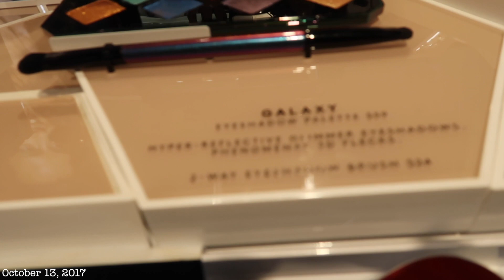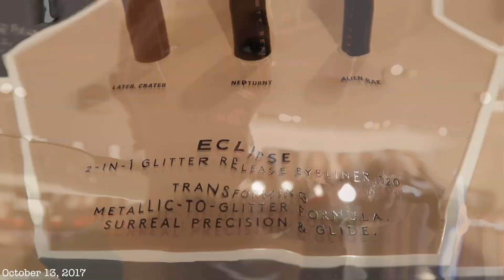VLOG | Fall 2k17 | I'm So Official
Intro & Outro Music:
BEAT MADE BY ME!

POSHMARK:   @ambe3

Please comment if you liked the video or have any video requests. Thanks!

Camera:  Canon G7X Mark II
Editing Software: Final Cut Pro 10
Location: Columbus, OH
Age: 24 (in this video)
Ethnicity: Black & Native American
Height: 4'10''  & 1/2